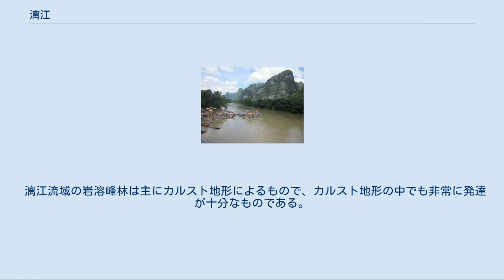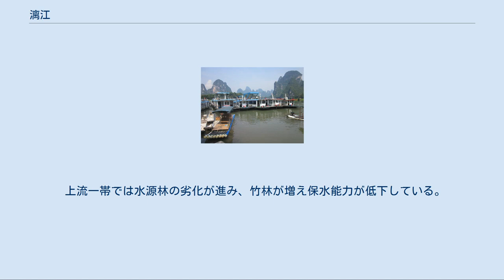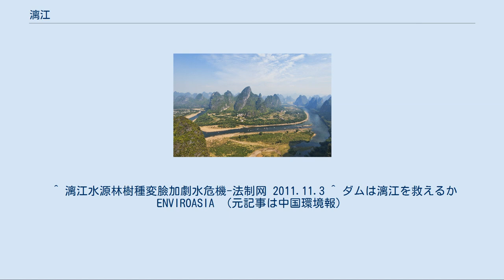漓江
漓江（りこう、拼音: lí jiāng）は、中国広西チワン族自治区の東北部を流れる川。
あるいは灕江（りこう）、漓水、灕水。
珠江水系の西江（せいこう）の左岸支流である。
 桂林市資源県の猫児山を源とし、南へ流れ、桂林市や陽朔県などの街を過ぎ、平楽県の三江口で茘浦河および恭城河を合流した後に桂江と名が変わる。
引き続き南に流れて梧州で西江と合流する。
西江は、桂江の合流前は潯江（じんこう）という名であるが、桂江が合流したところで名称がようやく西江に変わる。
漓江（桂江）の全長は426キロメートルである。
水質は澄んでおり、両岸の景色は風光明媚、特に桂林から陽朔に至るまでの景観は名高く、国家重点風景名勝区に指定されている。
2000年10月16日より発行されている第5版人民幣の20元札の図柄にも、桂林の漓江が描かれている。
 漓江と湘江には秦によって切り開かれた運河・霊渠がある。
 漓江山水 漓江の桂林付近の山・水・洞は「三絶」と呼ばれている。
中国の地形学では「岩溶峰林」と呼ばれる、石灰岩層が溶かされて形成された塔状の峰が多数みられ、特に桂林から陽朔にかけては峰林が地表を覆っている。
 漓江流域の岩溶峰林は主にカルスト地形によるもので、カルスト地形の中でも非常に発達が十分なものである。
雨水などの水と、空気中の二酸化炭素が反応して炭酸を生じ、石灰岩や白雲岩が酸性水により溶食されてゆく。
さらに、温暖なこの地方では土壌中の生物の呼吸からも二酸化炭素は盛んに発生するほか、雨も多いため、溶食の勢いは激しい。
こうして峰林・孤峰・鍾乳洞といった独特の地形が形成されていった。
桂林から陽朔にかけての石灰岩の形成は今から3.2億年前から4億年前で、年代は古く地質は硬く、3,000メートル以上にわたって堆積している。
また、桂林地区の石灰岩は、隙間の割合が1%にも満たず、世界でも質量が非常に重い石灰岩である。
 漓江流域は亜熱帯中部に位置し、亜熱帯気候に属する。
高温多雨で、雨季と高温期が一致している。
 上流一帯では水源林の劣化が進み、竹林が増え保水能力が低下している。
このため1990年代後半以降は漓江の水不足が進み、船が航行できない断流状態が毎年1か月から3か月は続いている。
また桂林の観光開発に伴う河川のゴミや汚染も深刻である。
桂林市は、漓江の本流と支流に、洪水防止を主な目的として水深の回復や水力発電も備えたダムを3つ作る計画を立てている。
 ^ 本来の表記は灕江であり、漓江は簡体字表記。
 ^ 漓江水源林樹種変臉加劇水危機-法制网 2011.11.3 ^ ダムは漓江を救えるか ENVIROASIA （元記事は中国環境報）